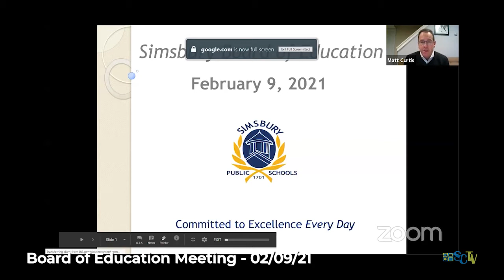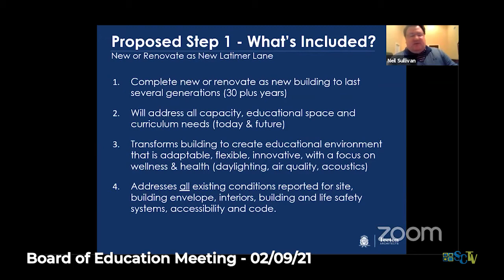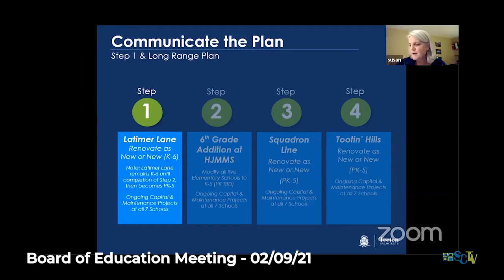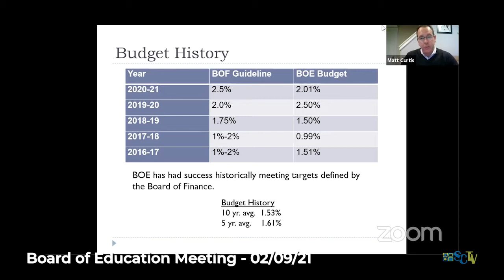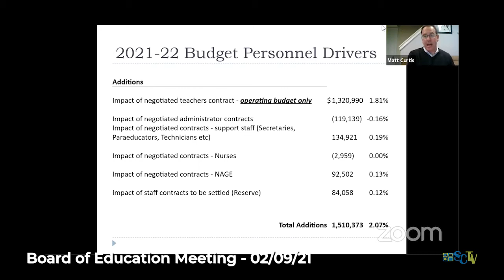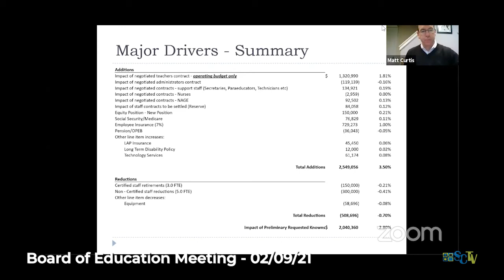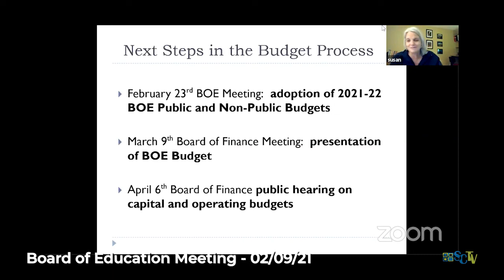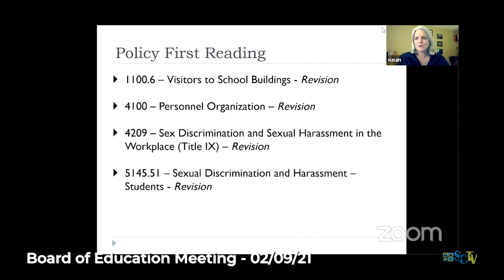Board of Education Meeting - February 09, 2021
Simsbury, Connecticut